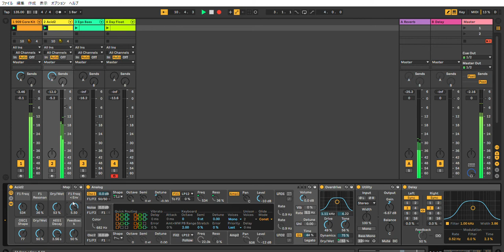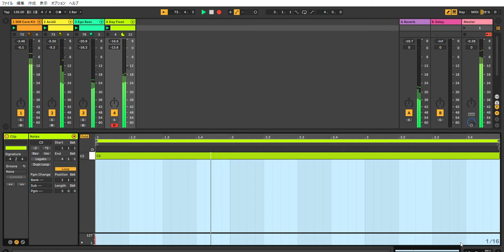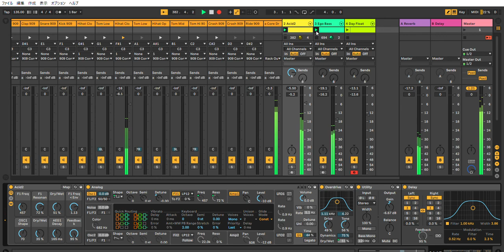Ableton Live 10 Acid Techno Performance #40